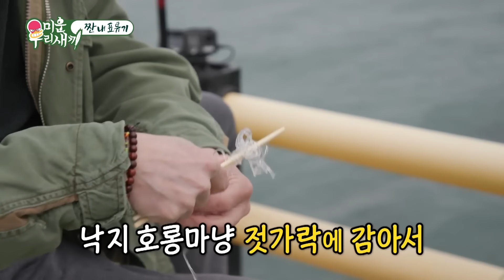오민우 준위랑 동일 인물 맞아,,?! 짠내나는 짠석용의 일상🤣 미운우리새끼 MyLittleOldBoy | SBSNOW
SBS  '미운 우리 새끼'
☞ [일] 밤 9시 5분